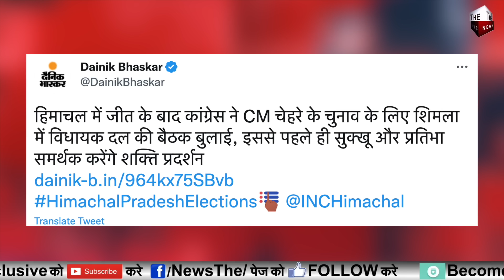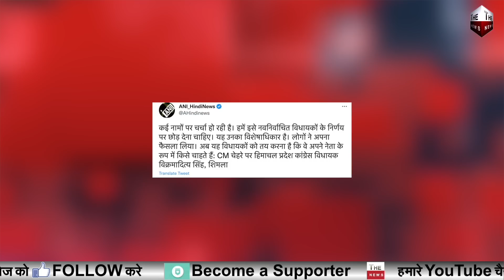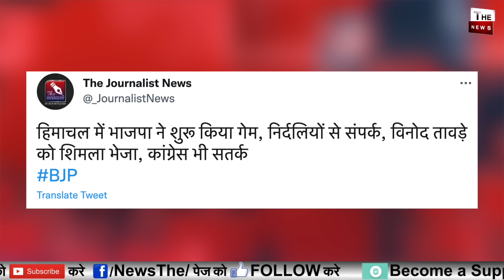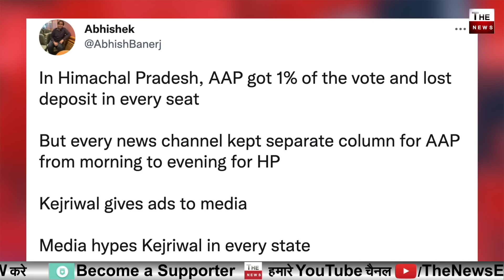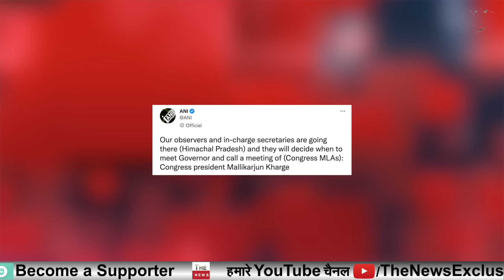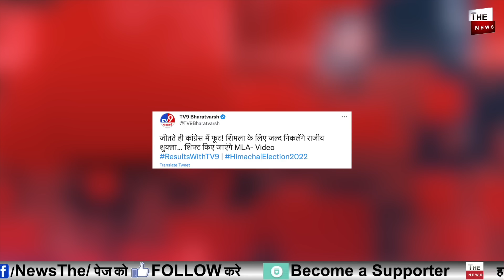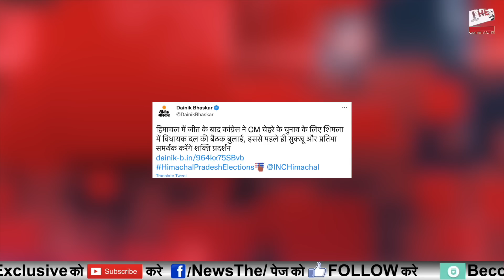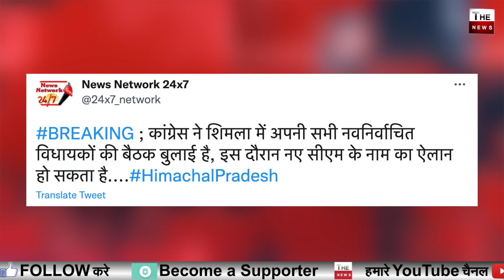Himachal में कांग्रेस में बड़ी फूट CM पद को लेकर Pratibha Singh बोली ! कौन बनेगा हिमाचल का CM ?